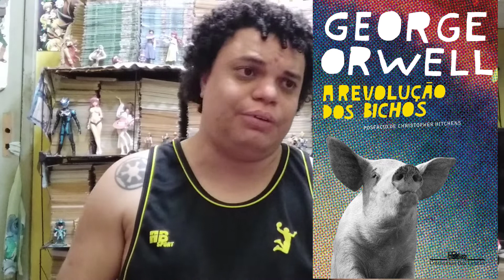PINTOU UM CLIMA ?? Governo Bolsonaro VS Kriança India - Canal Otaking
Hoje no Canal Otaking, Jorge Joestar faz uma analise critica / review a HQ Kriança India de Rafa Campos e Alvaro Maia. Na história vemos uma criança indigena assassinando ao melhor estilo Kill Bill os membros do Governo Bolsonaro e combatendo o Imperialismo Estadunidense.
Quadrinho de Esquerda com influencias do Underground, Sin City e Cartoon Network, isso tudo somado ao filme/desenho nacional : Tainá.

Links que possam lhe interessar :

Compre Kriança índia: Morte ao invasor! eBook Kindle :

Compre Kriança Índia Capa dura :

[PASSO A PASSO] Como Criar Uma Historia Marcante usando o Kishotenketsu e o Yu Yu Hakusho - Otaking

00:00 - ABERTURA
00:13 - KRIANÇA INDIA
01:01 - VELHOS CONHECIDOS
02:05 - HEROINA DA ESQUERDA
02:50 - TAINA, GUARDIÕES DA AMAZONIA
03:57 - REFERENCIAS E LENDAS INDIGENAS
05:34 - POLITICA NO QUADRINHO Y_Y
07:00 - QUADRINIZAÇÃO